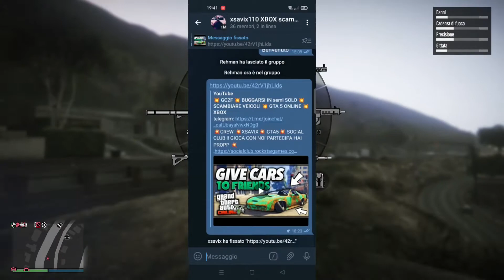PATCHATO!!💥NO MIRA MANUALE 💥 - NUOVISSIMO!💥 SCAMBIARE VEICOLI CON AMICI - FACILISSIMO - NUOVO GCTF💥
patch !!

💥CREW 💥XSAVIX💥 GTA5💥 SOCIAL CLUB !! GIOCA CON NOI PARTECIPA HAI PROPP 💥